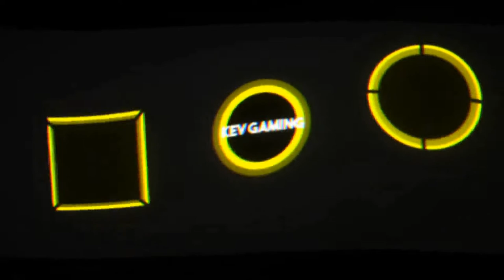Let's Play Rocket League #19